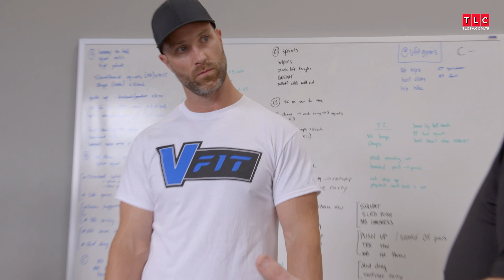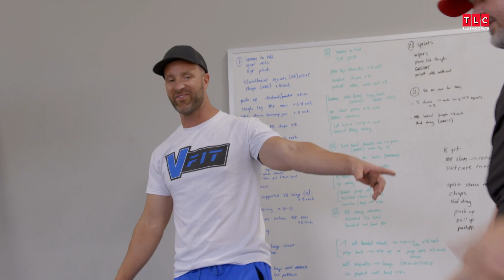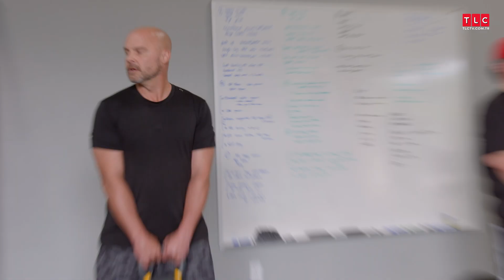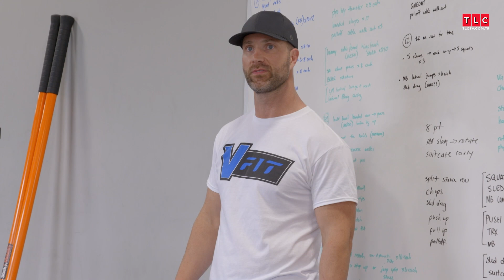Chris Spora Geri Döndü | Ağır Kardeşler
Toplam ağırlıkları 450 kiloyu geçen Amy ve Tammy kardeşler, hayatlarını tüm gerçekliği ile gözler önüne seriyor. Karşılaştıkları zorluklarla kendilerine özgü mizahları ile mücadele ederken, aynı zamanda zorlayıcı kilo verme maceraları ekrana geliyor.